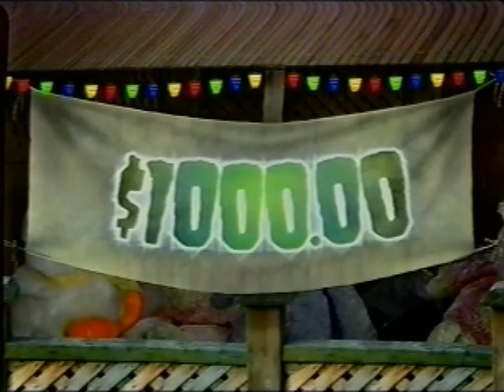Commercials 1207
Here are some commercials off of a VHS tape. They are Chuck E Cheese's, She's Thew Man, Bubble Tape, Monster House, Skechers, The Ant Bully, and Cox.